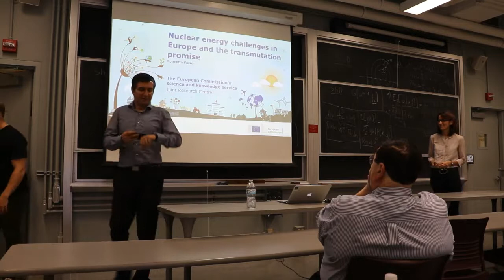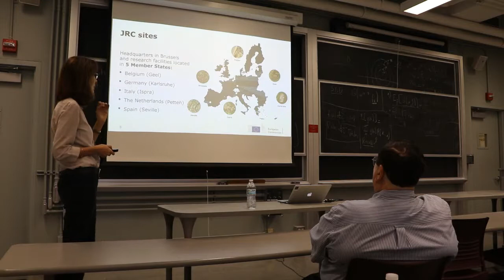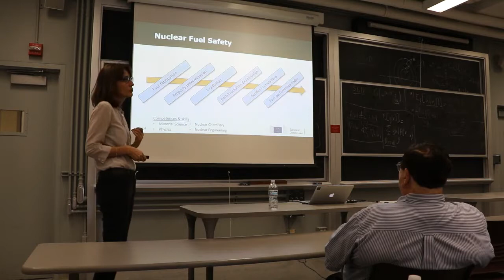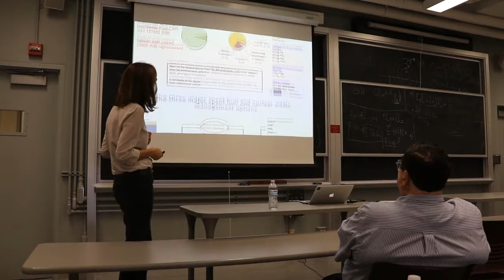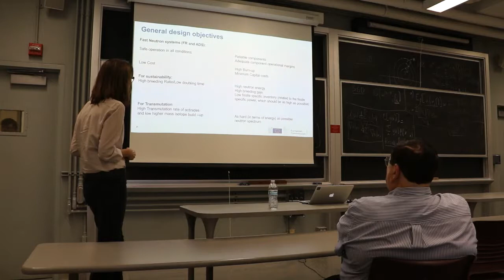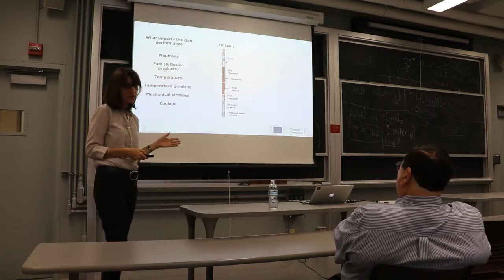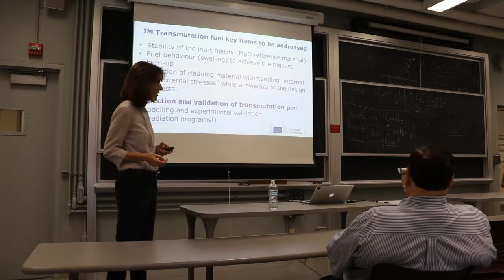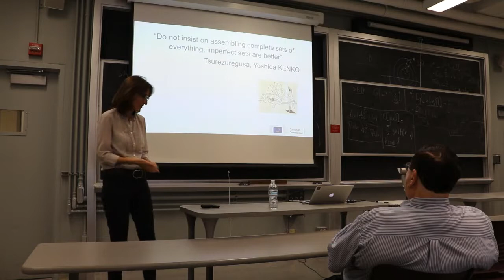Nuclear Energy Challenges in Europe and the Transmutation Promise, Concetta Fazio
Speaker Concetta Fazio - October 12, 2018

The European Commission plays an important role in shaping European energy policies and providing science-based results as generated by the Joint Research Centre (JRC). At JRC nuclear research is performed in all relevant key areas including nuclear waste transmutation. In this seminar current research programs and preliminary results of minor Actinides bearing fuels and their
claddings will be addressed in terms of design requirements, basic properties assessment and validation. The importance, status and future perspectives of irradiation facilities to investigate appropriate boundary conditions as defined by the requirements are also included. Finally, societal impacts on nuclear energy research, an aspect that is becoming more and more important in the European will be discussed as an outcome of a specific study performed.